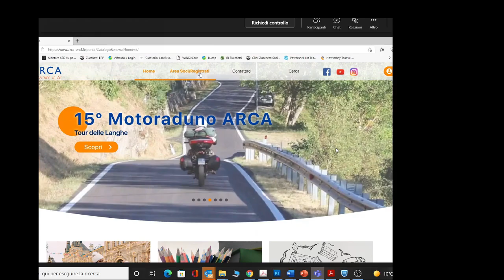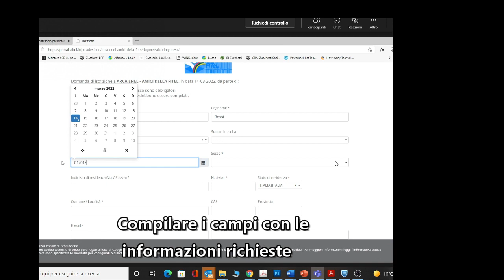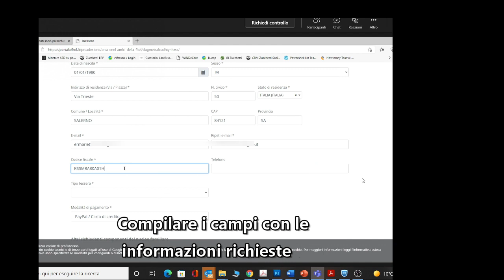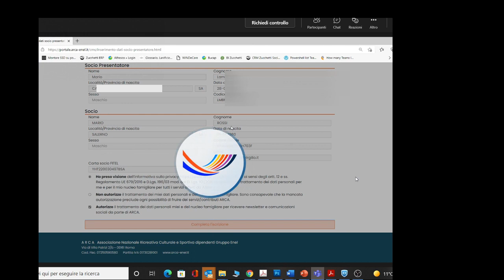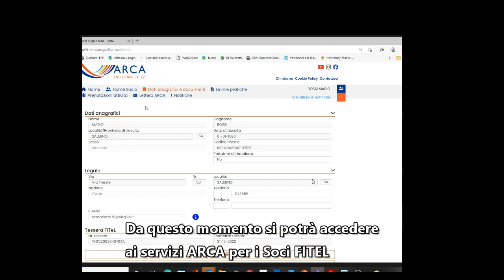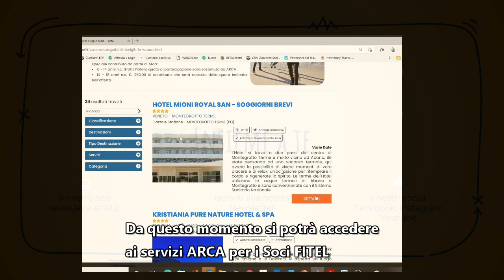Come iscriversi alla Fitel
In questo video un breve tutorial che illustra come effettuare una nuova iscrizione alla FITEL, per poter poi usufruire dei servizi ARCA.